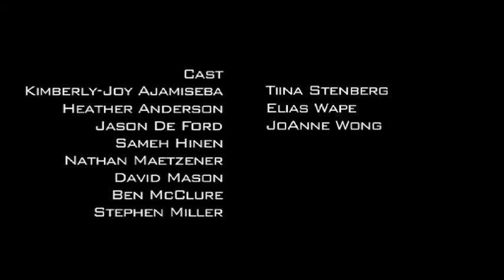24 Minutes - 9:57 am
Episode Eighteen of 24 Minutes, the series from Blue Towel Productions. 24 episodes of 1 minute each. Follow the real-time adventure of a group of YWAM staff and students during a particularly intense morning tea break.

This minute, Bobby, JR, and the Boss have a chat, while the rest of our key players position themselves.